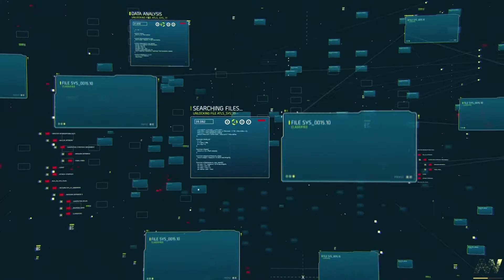Call of Duty 11 Game Movie 使命召唤11 现代战争 看我飞檐走壁 哼哼哈嘿 一级戒备 Advanced Warfare G230